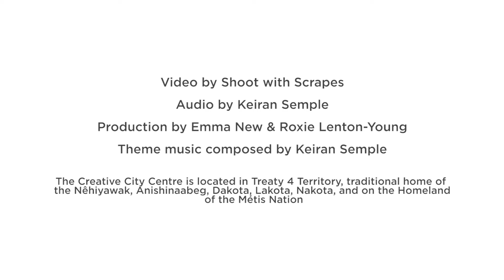Flatland Music Feature - Episode 9: JJ Voss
Flatland Music Feature is a spotlight series featuring Saskatchewan musicians. In this series we get an inside look into the artistic process of some of Saskatchewan’s best music artists, as well as performances of their works.⁠

With close to two decades of dedication to his music career and craft, JJ Voss has taken his passion for songwriting and performing, along with his many experiences in life, to build an authentic heartfelt solo career rooted in the soil of the working class.

Creative City Centre, in Regina SK, is on Treaty 4 Territory, the traditional home of the Nêhiyawak, Anishinaabeg, Dakota, Lakota, Nakota and the homeland of the Métis Nation.

Programming at the Creative City Centre is supported by:
Canada Council for the Arts, Canadian Heritage, SK Arts, Creative Saskatchewan and the City of Regina